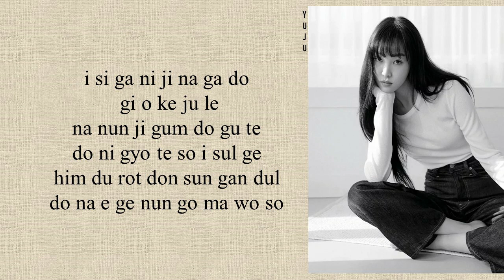YUJU (유주) - 'Remain' (Prod. by 진영) Police University OST 5 (Easy Lyrics)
• Artist: YUJU (유주) (Prod. by 진영)
• Song ♫: Remain
• Album: Police University OST Part 5
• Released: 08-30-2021